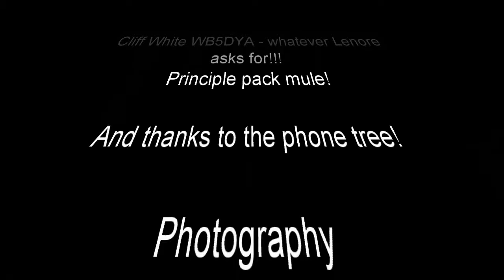2017 WCARC Fall Picnic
The fall picnic for the Williamson County Amateur Radio Club at the Quarry Splash Pavilion in Leander, Texas.  Photography from myself and Ken Holloway, KA5KEN.